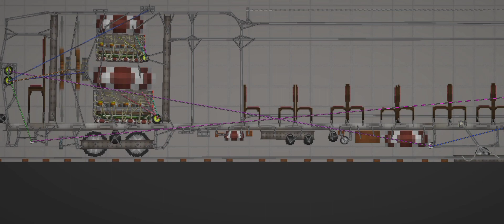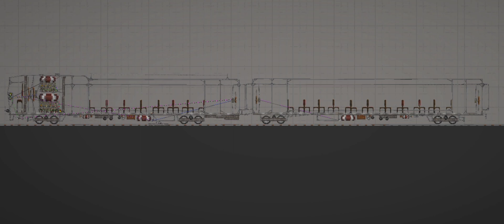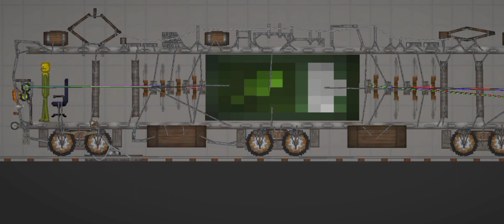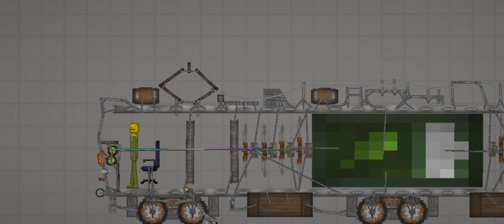🤯 ЭТО САМЫЕ РЕАЛИСТИЧНЫЕ ПОЕЗДА В MELON PLAYGROUND!!!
в этом видео я смотрю самые реалистичные поезда в мелон плейграунд